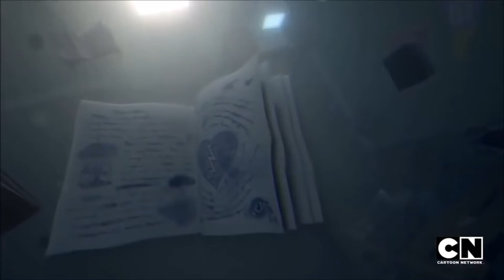C'est trop dur de t'aimer version prolongé - Le Monde Incroyable de Gumball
[Paroles]

Ton sourire face à mon tourment, ta photo sur l'écran.
Mes yeux se voilent lentement, ta photo sur l'écran.
Je t'offrirais des océans, Mon coeur sur un plateau d'argent.
Si tu me regardais vraiment, ta photo sur l'écran.
C'est trop dur de t'aimer ! C'est trop dur de t'aimer !